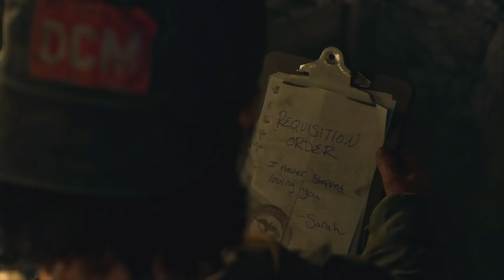Days Gone (Gameplay en Español, Ps4) Capitulo 36 La Horda de Chemult